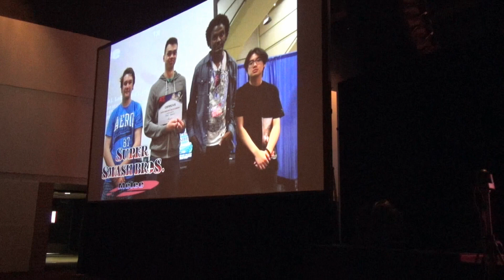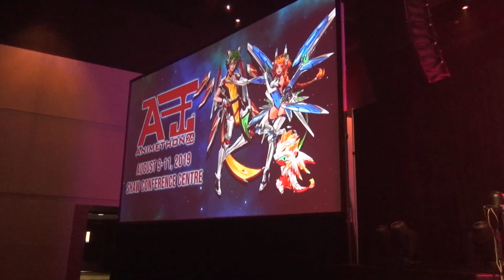Animethon 25 - Closing Ceremony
And here is the closing ceremony for animethon 25.